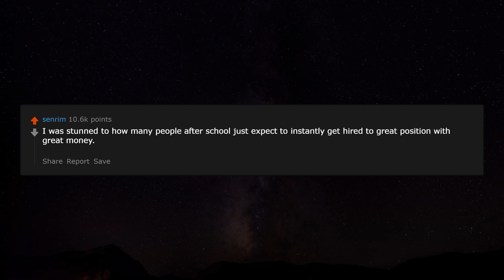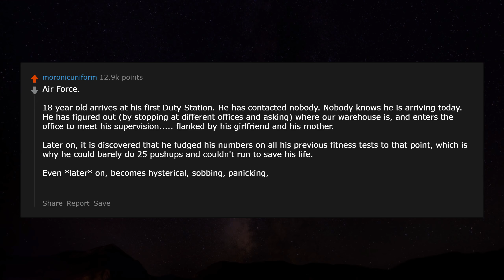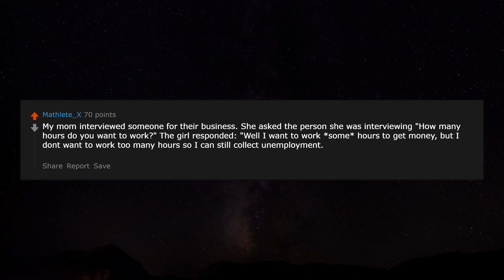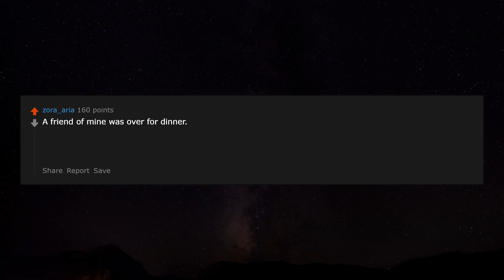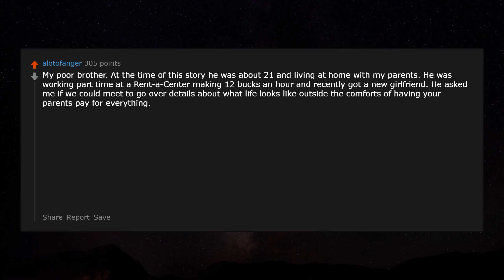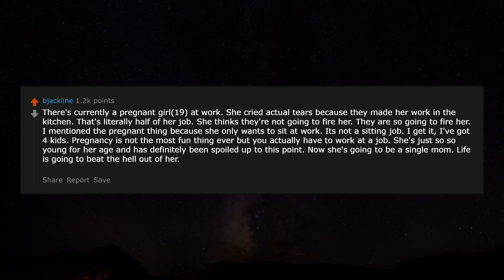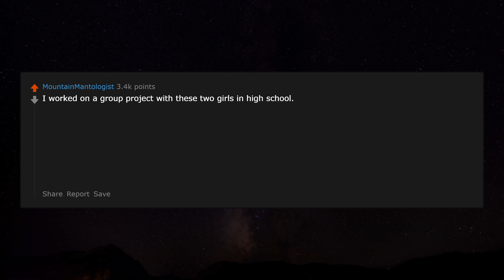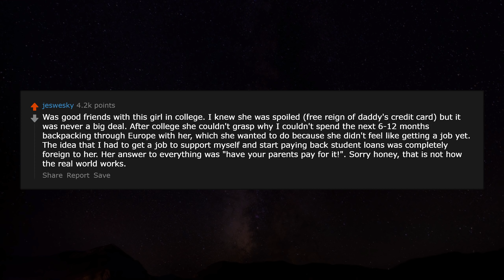What is your "this person has no idea how the real world works" story? r/AskReddit | Reddit Jar